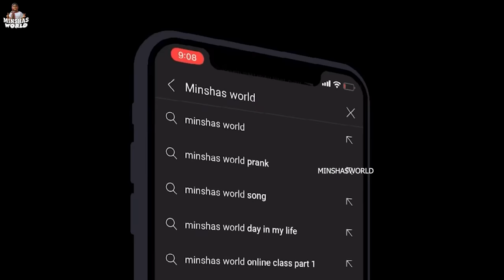ഒരു Ice Cream അപാരത | Funny Series | Minshasworld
My Camera
Canon 200D
Go pro Hero 9
iPhone 12

Thumbnail
Adobe PhotoShop

I am Minsha
Age 11
Living In
Manjeri , Malappuram Dt,
Studying in 5th Std.